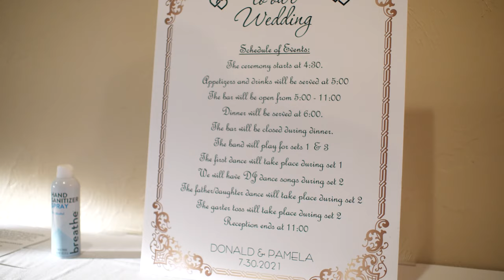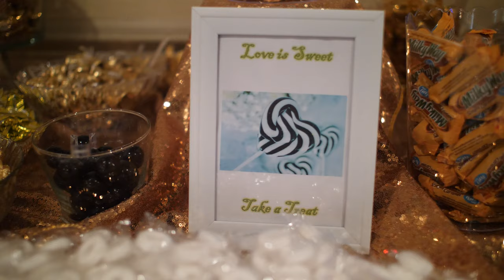Donald & Pamela Lynch Wedding Highlights